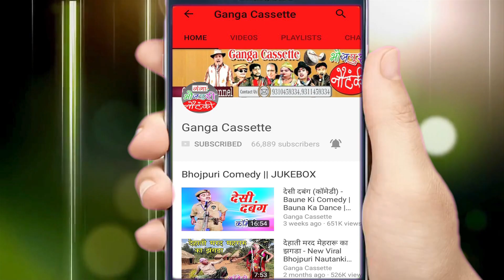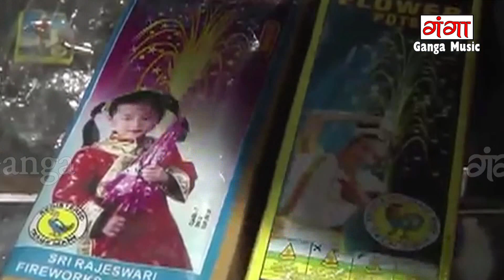गारंटी है की इस बार छठ में DJ पर यही गीत बजेगा जरूर सुने एक बार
Ganga Music presents Bhojpuri Chhath Pooja Video Song 2017 का सुपरहिट छठ गीत - गारंटी है की इस बार छठ में DJ पे यही गीत बजेगा जरूर सुने एक बार DJ Song 2017 - Bhojpuri Chhath Geet 2017

Album – Bhojpuri Chhath Geet 2017
Singer  -- Ankur  Rashmi